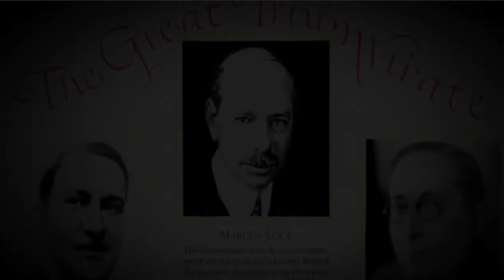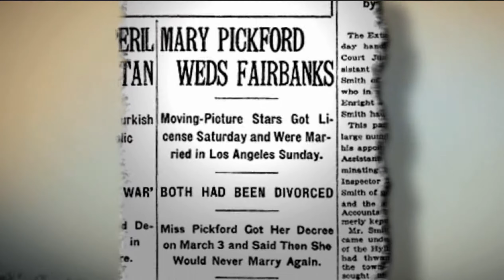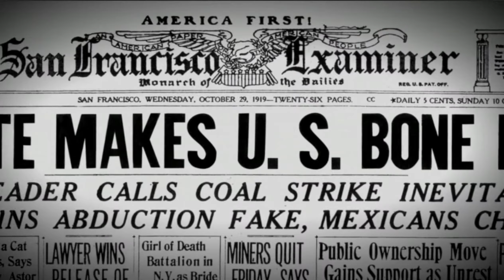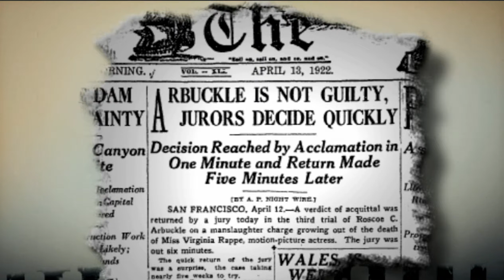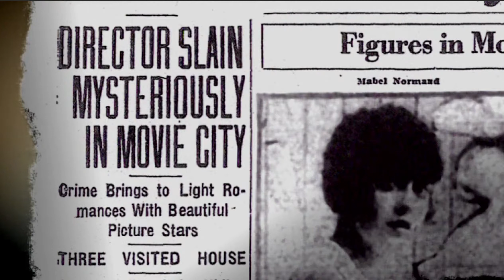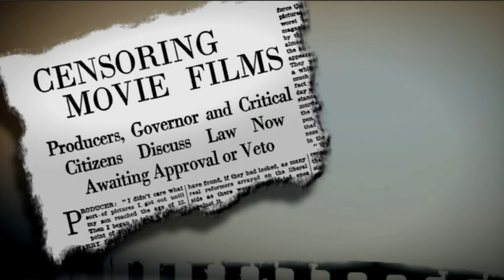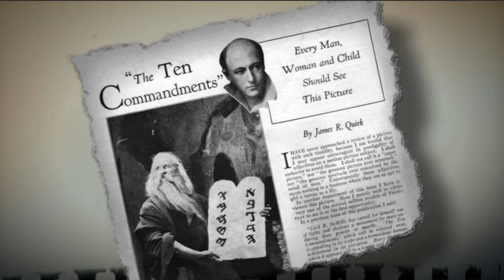103, Class 3, Pt 1; 1920 to 1929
103, Class 3, Pt 1; 1920 to 1929; from TCM Moguls and Movie Stars